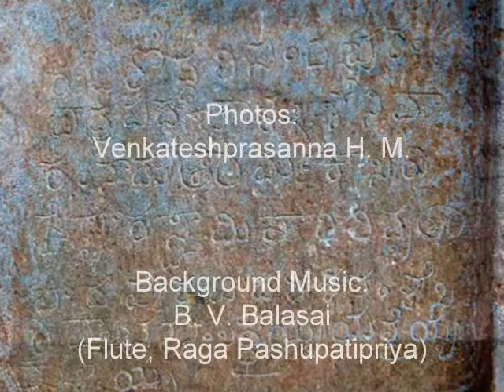Kashi Vishveshwara Temple, Hosa Budanur